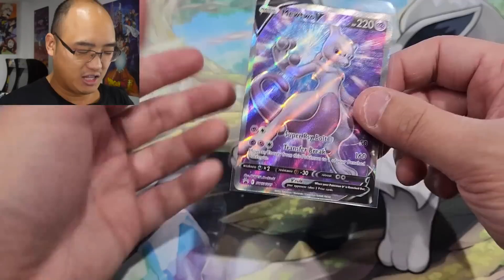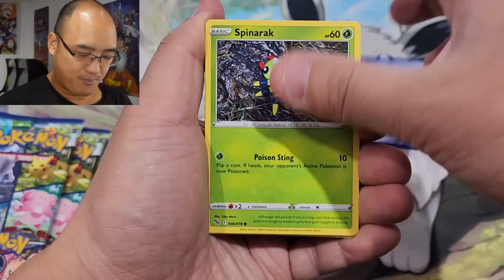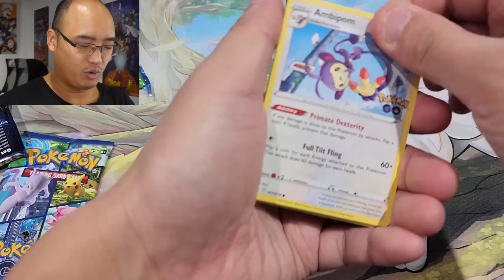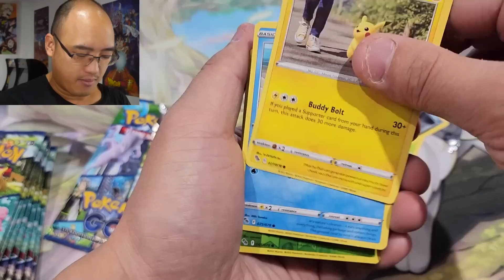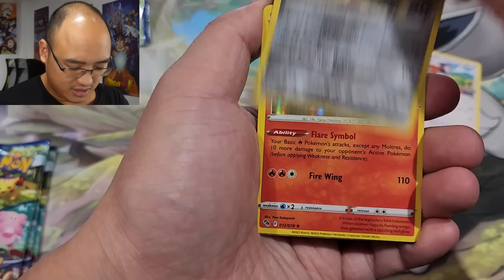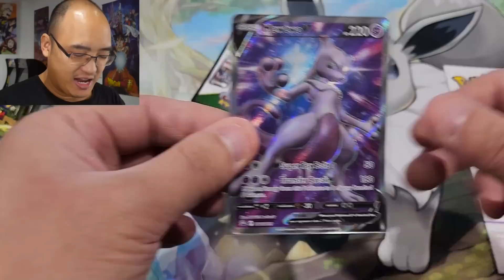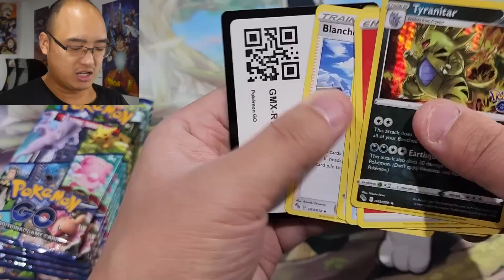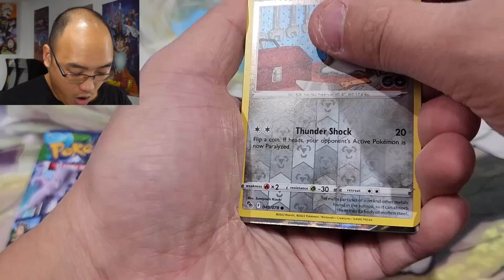Nous devons ABSOLUMENT trouver ces cartes Pokémon GO !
Nous ouvrons 3 Elite Trainer Box de Pokémon GO afin de trouver des cartes intéressantes !